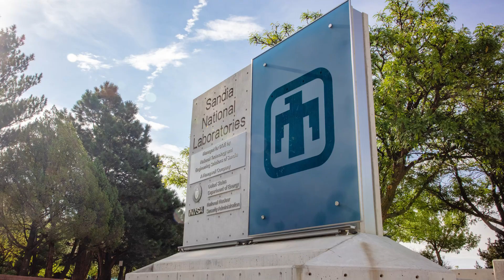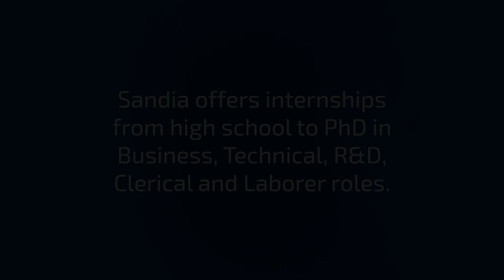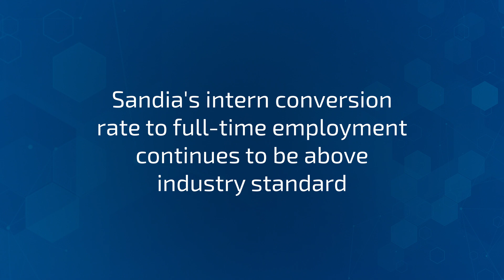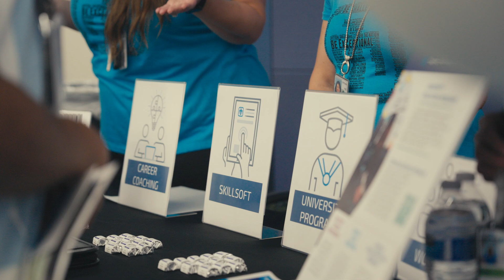Shape the Future: Become a Sandia Intern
At Sandia we believe in the power of innovation and the potential of the next generation of scientists, engineers and professionals. Our internship program is designed to provide students with hands-on experience, mentorship and the opportunity to contribute to groundbreaking research and development projects. Sandia interns help address some of the nation's most pressing challenges.

Why choose Sandia?

• Cutting-Edge Research: Interns at Sandia work alongside world-class scientists and engineers on projects that span a wide range of disciplines, including cybersecurity, national security, and advanced manufacturing.

• Mentorship and Professional Development: Our program emphasizes mentorship, offering interns the chance to learn from experienced professionals and develop skills that are critical for their future careers.

• Collaborative Environment: Sandia fosters a collaborative work environment where interns can engage with multidisciplinary teams and contribute to impactful projects.

• State-of-the-Art Facilities: Interns have access to some of the most advanced research facilities and resources in the world, enabling them to gain practical experience with cutting-edge technology.

• Career Opportunities: Many of our interns go on to pursue full-time positions at Sandia, leveraging their internship experience to build successful careers in science, engineering, and technology. This leads Sandia to have a high conversion rate to full time employment, beating the industry standard.

Apply for our internship program and take the first step towards a rewarding career that makes a difference. Visit sandia.gov/careers

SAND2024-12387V